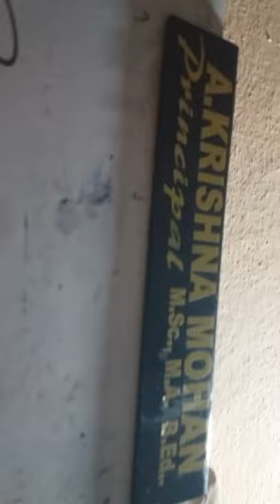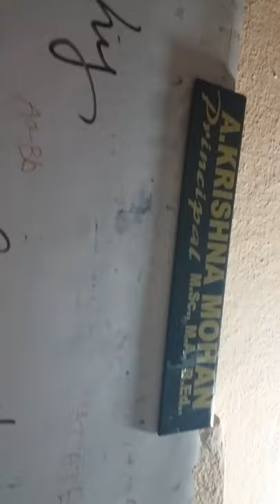BMS Tutorials MOHAN'S STENO AND TYPE INSTT BESIDE SITHARA TALKIES BUILDING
Larger circle concept
MOHAN'S STENO AND TYPE INSTT